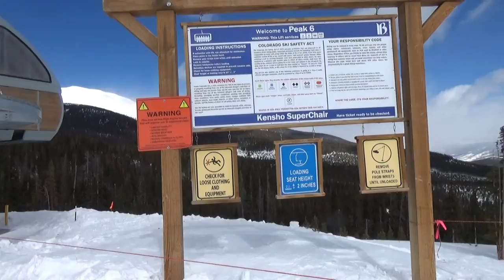Breckenridge Kensho SuperChair (03-07-17)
The Kensho SuperChair is a Leitner-Poma high speed six pack located at Breckenridge Ski Resort in Colorado.

From 2002 to 2013, Breckenridge had about 2,358 acres of skiable terrain across four peaks of the Ten Mile Range, those being Peaks 7-10. But the ski area is also a very popular one for day trippers and vacationers alike, and the existing terrain was not enough to handle the existing crowds, and Breck also wanted to add bowl terrain that intermediates could enjoy. So around the same time that the BreckConnect Gondola was built and the Independence SuperChair was extended to anchor the Peak 7 base area, plans were being made to expand the ski resort north onto Peak 6. This expansion hit a few hurdles, by nature of environmental protests and the existence of privately owned property. As a result, when the expansion finally got built in 2013, two lifts were built to serve the new terrain: a fixed grip quad known as Zendo to transfer skiers over from Peaks 7 and 8, and the Kensho SuperChair to lap the peak proper. The lift names, like the trail names, were chosen through a social media naming contest. "Kenshō " is a Japanese word meaning "seeing nature, essence", an appropriate name considering the beautiful views from the top, with one being able to see Lake Dillon to the north, and Keystone and Arapahoe Basin to the east.

Due to its starting location, the lift has some unique elements not seen on other lifts. Namely, due to the geography of the terrain, it doesn't start with a depression tower out of the bottom terminal. Instead, it starts with a combi tower, and then travels relatively flat for about 600 feet before starting its climb with two back to back depression towers. Then it travels through out-of-bounds wooded terrain, before climbing up lower Reverie. Above tower 14, the lift goes above timberline, and tops off at a saddle just below the summit of Peak 6, at 12,302 feet. From here, one can hike another 300 feet to the summit to reach double black chutes in the Serenity and Beyond Bowls, or immediately ski down the blue trails on the ridge and in the lower Serenity Bowl.

Year Constructed: 2013
Manufacturer: Leitner-Poma
Capacity: 3,000 pph
Length: 5,902 feet
Vertical: 1,536 feet
Towers: 22
Chairs: 103
Drive: Bottom
Return: Top
Tensioning: Dual
Design speed: 1000fpm